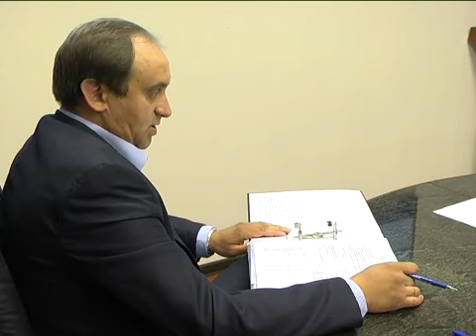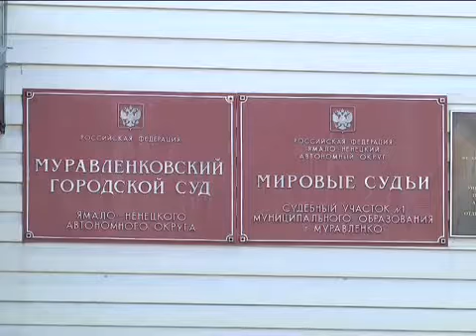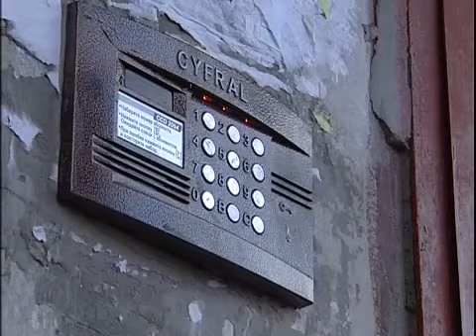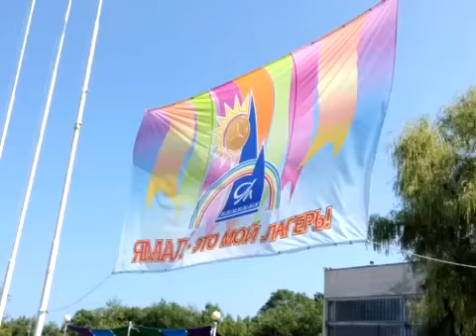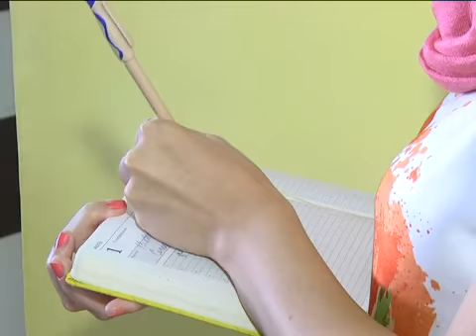Новости Муравленко, 13 августа 2013 г.